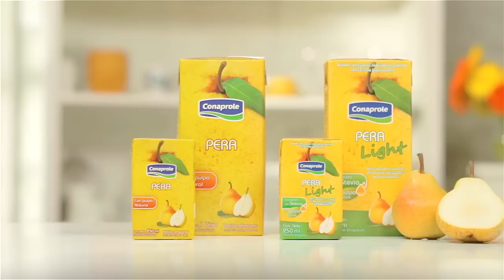¡¡NUEVO JUGO DE PERA!! SENTITE EN LA NATURALEZA